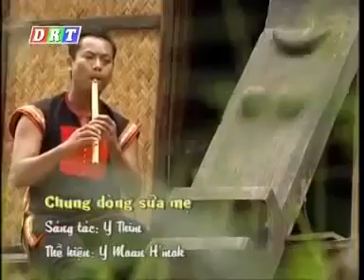Chung dòng sữa mẹ...NS: Y'Thim BuônYă...Ca sĩ: Y'Moan Hmok